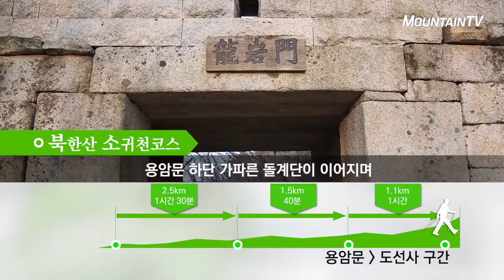마운틴TV 100명산 - 북한산 소귀천코스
아름다운 경관을 감상할 수 있는 북한산 소귀천코스를 소개합니다.

1. 대중 교통편
지하철 4호선 수유역하차 → 수유역(시내버스 120번, 153번) → 도선사입구하차 → 우이분소

2. 북한산 소귀천코스
총 5.1km 3시간 10분 코스

1) 소귀천공원지킴터~대동문 구간 (2.5km, 1시간 30분)
- 계곡길을 따라 사람만한 진귀한 바위들을 보며 이동할 수 있는 구간.
- 흙길과 완만한 돌길이지만 계곡 주변 길이 미끄러울 수 있으므로 주의해야하는 구간이다.

2) 대동문~북한산대피소~용암문 구간 (1.5km, 40분)
- 북한산성의 성곽을 지나 능선을 따라 흙냄새를 맡으며 편안한 트레킹을 할 수 있다.
- 고지대의 경관과 선조들의 옛 정취를 느낄 수 있는 각종 문화재들을 만나볼 수 있다.

3) 용암문~도선사 구간 (1.1km, 1시간)
- 용암문 하단 가파른 돌계단이 이어지며 경사가 있는 구간과 완만한 구간이 혼합되어 주의가 필요하다.
- 김상궁 사리탑 부근 크고 미끄러운 바위지대에는 와이어로프가 설치되어 있다.